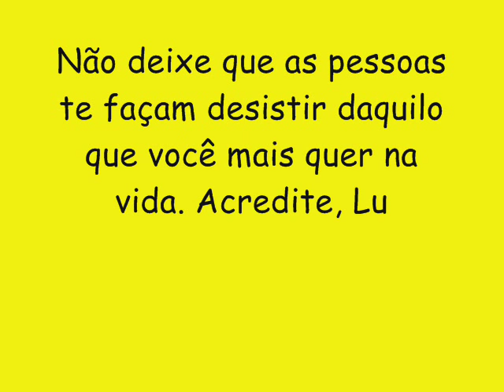BANDA PONTUAL CD NOVO LANÇAMENTO 2016 - TÍMIDA